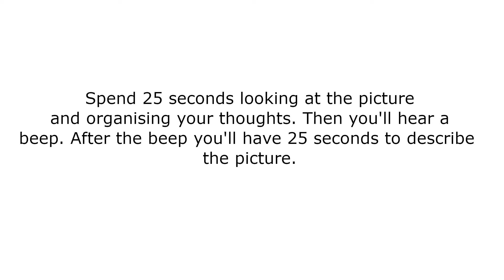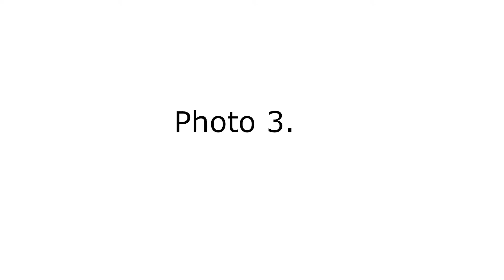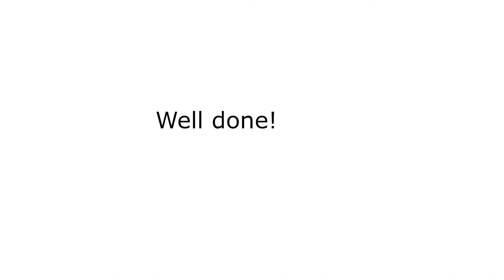PTE Home A1 - Picture Description. Describe Image. Part 9.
5 interesting pictures to practise with. Please be aware that there might be cartoons instead of photos at your test. IT'S FREE!